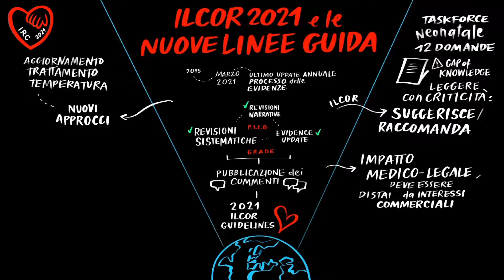Congresso IRC 2021: ILCOR 2021 e le nuove Linee Guida (graphic recording)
Al Congresso IRC 2021, parte dei lavori scientifici sono stati seguiti  dagli esperti di graphic recording di scribing.it, che hanno elaborato graficamente i concetti chiave delle sessioni.
Sessione "ILCOR 2021 e le nuove Linee Guida".
Ringraziamo Tommaso Pellis, Giuseppe Ristagno, Claudio Sandroni, Andrea Scapigliati, Federico Semeraro e Daniele Trevisanuto che hanno preso parte alla sessione come relatori.